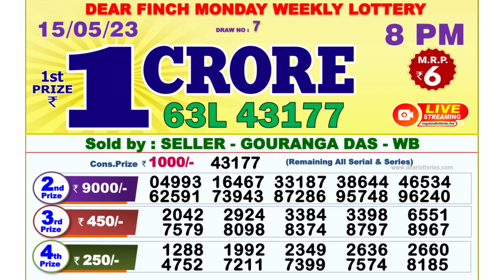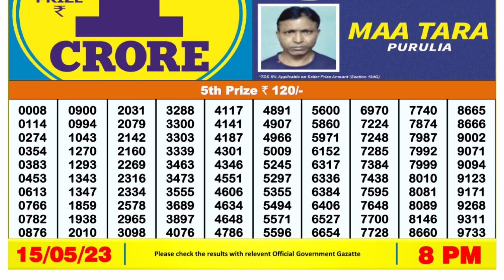🔴Dear Lottery Sambad Live 8pm today 15.05.23 Nagaland State Lottery Result